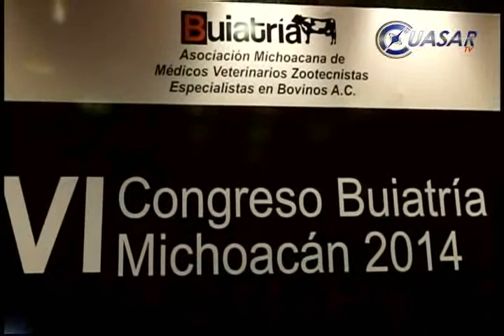En alianza productores de bovino para cumplir estándares de calidad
En el marco del Sexto Congreso de Buiatría y de la primer Expo Carne, Leche y Productos Orgánicos los productores de ganado bovino informaron que en Michoacán solo existen tres establecimientos Tipo Inspección Federal, conocidos como TIF, por lo que los productores de ganado bovino buscan crear alianzas estratégicas con el gobierno federal para cumplir con los estándares de calidad…